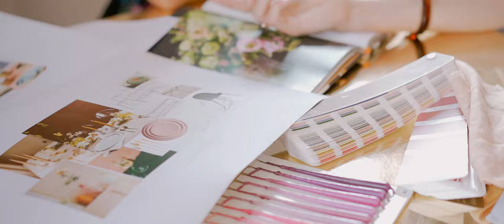The Lake Como Wedding Planner | About Us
Our philosophy is simple: perfectly seamless and beautifully stylish events in a place that provides the most stunning backdrop imaginable.